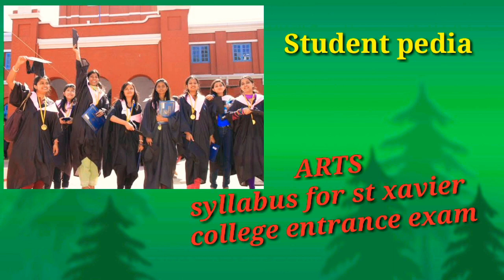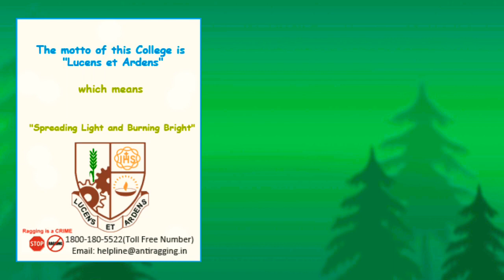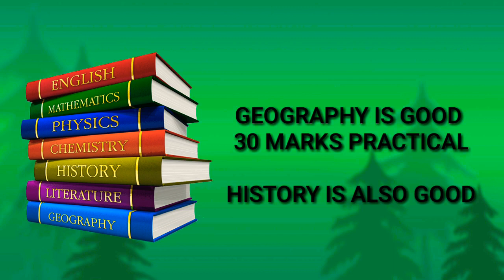St Xavier ranchi Arts syllabus intermediate//st Xavier college arts entrance syllabus //ranchi arts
st cabinet college syllabus for arts 11th syllabus class 11 syllabus for st cabinet college ranchi

Admission form date and how to fill

syllabus
intermediate

intermediate entrance fee structure

syllabus for BA Bsc B.com

socialogy

geology

biotechnology

admission test form date st Xavier college ranch
st Xavier college ranchi entrance test

Principal: Dr.Fr. Emmanuel Barla, S.J

Founded: 3 July 1944

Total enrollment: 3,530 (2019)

Motto: Lucens et Ardens (Latin, Fire and Light)

St Xavier college BA entrance syllabus

Isc entrance syllabus .

BA
Bsc
B.com